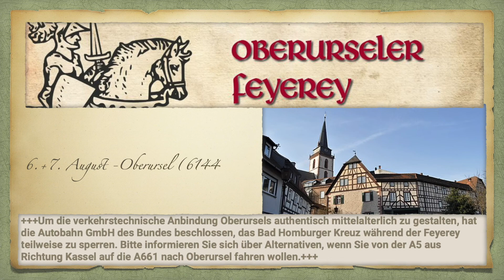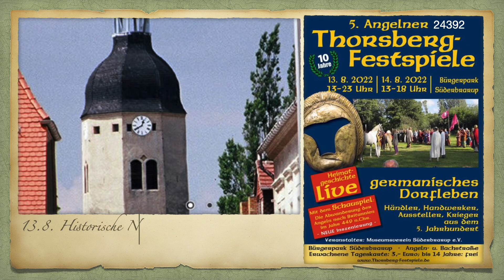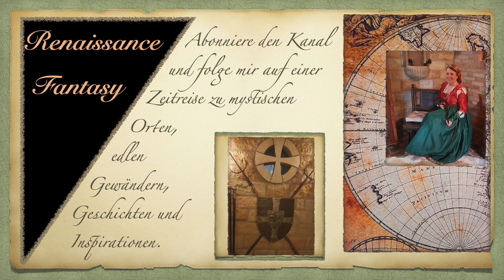2022 August Mittelaltermarkt Termine. Mittelalter Veranstaltungen, historische Feste in Deutschland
Wo finden Mittelaltermärkte in der Nähe, mittelalterliche Musikfestivals, historische Märkte 2022 und Stadtfeste, sowie Mittelalter Spectaculum statt? Hier auf Renaissance Fantasy findest Du in einem animierten Kalender Antworten.

Aufgrund einer mehrwöchigen Vorlaufzeit können in der Zwischenzeit Termine abgesagt worden sein. Bitte prüfe dies unbedingt vor einem Besuch und schreib dies gern ins Kommentarfeld.

Mit Kurzgeschichten entführe ich Dich in eine Zeitenwende - die Renaissance -  vom Spätmittelalter in die Neuzeit.  Renaissance Fantasy lebt von Geschichten und Buchempfehlungen. Menschen des Humanismus, die am Rande der Geschichtsschreibung stehen oder Menschen im Mittelalter, die Geschichte schrieben.

Wer hinter Renaissance Fantasy steckt:
Eine Berlinerin Hobby Designerin mit einem grossen Hang zur Renaissance. Das lebe ich u.a. im Schneidern von Gewändern, Kopfbedeckungen und der Schmuckherstellung aus. Besuche von Märkten, Schlössern und Burgen in meinen Gewändern sowie Erfahrungen mit Produkten aus dem Mittelalter möchte ich auf diesem Kanal mit euch teilen.

Hier kannst Du mich gern besuchen und Dir Inspirationen für Dein nächstes Renfair abholen:

Bilder:
Wikimedia.commons
Veröffentlichungen und Plakate der Veranstalter